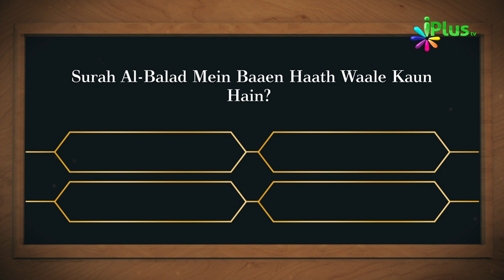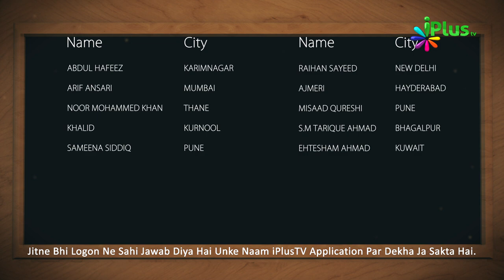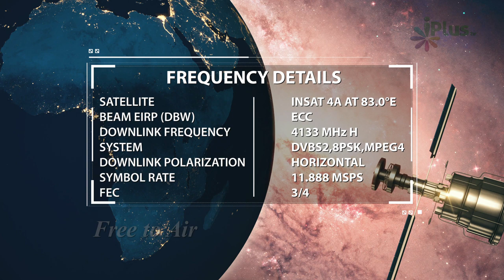Islamic Quiz - Aaj Ka Sawal 110 - iPlus TV - Islami Sawal Jawab - Deeni Sawal Jawab